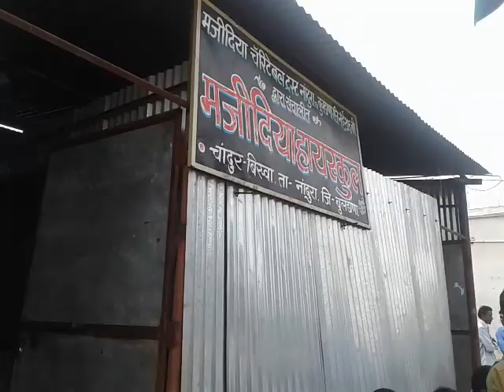Fahim Akhtar Parody9881559677